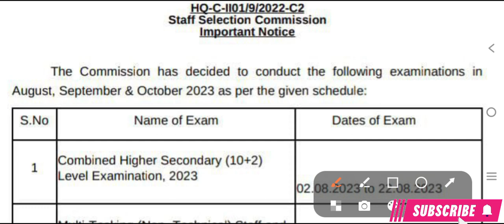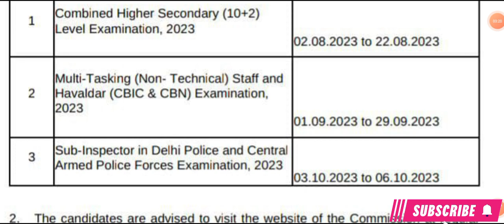SSC CHSL। SSC MTS। SSC CPO Exam Date 2023। Delhi police exam update 2023। Admit card Soon।जल्दी देखो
ssc mts
ssc mts 2022
ssc mts mock test 2022
mts math
mts gs
ssc mts math class 2022
ssc mts maths mock test
ssc mts maths question
ssc mts exam admit card 2022
ssc mts exam date out
mts exam date
ssc mts exam date and city central region